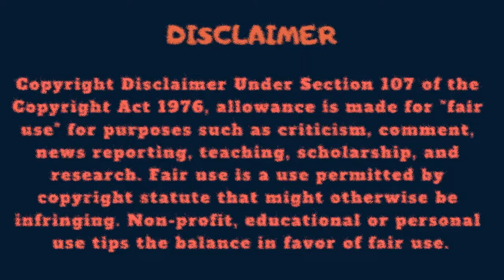পরী মনির অপ্রকাশিত ছবি || Unpublished photo of Pori Moni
পরিমনির ভাল নাম সামছুন নাহার স্মুতি । তিনি ২৪ অক্টোবর ১৯৯২ সালে সাতক্ষীরা জেলার নড়াইল উপজেলার এক সম্ভান্ত মুসলিম পরিবারে জন্মগ্রহন করেন । তার বর্তমান বয়স ২৫ বছর, উচ্চতা ৫ফিট ৬ ইঞ্চি । ওজন ৫৬ কেজি । ধর্ম ইসলাম রাশি: বৃশ্চিকরাশি ।

পরীমনি সিনেমার খোলামেলা দৃশ্য নিয়ে সরাসরি মুখ খুললেন || Porimoni Latest Interview
পরীমনি সেন্স অব হিউমারে জয়ের কঠিন প্রশ্নে কি উত্তর দিবে সে..
শেষ পর্যন্ত পরীমনি হলেন বাংলার সানি লিওন ।। Pori moni Latest News
ভেঁজা শাড়ীতে পরীমনি কতটা হট দেখুন ! Pori Moni hot scene showbiz news !
স্বামীর চুল কেটে দিয়ে বিপদে পড়লেন নায়িকা পরীমনি - Pori Moni was Cutting Her Hubby's hair 2019
পরীমনি আমার মাথা ন্যাড়া করে পাগল বানিয়ে রেখেছে-বললেন জায়েদ খান